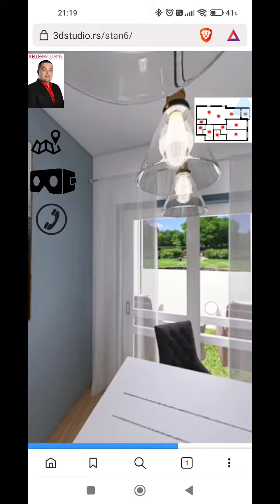Novogradnja Pančevo stan broj 6